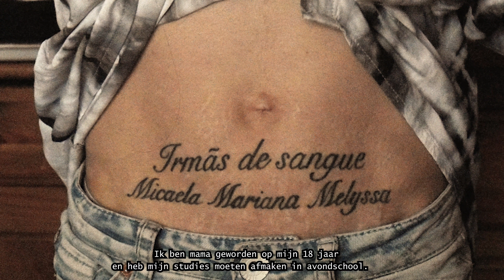Audiovisuele Vorming 'Norma' fotoverhaal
De! Kunsthumaniora afdeling Audiovisuele Vorming
'Norma' fotoverhaal